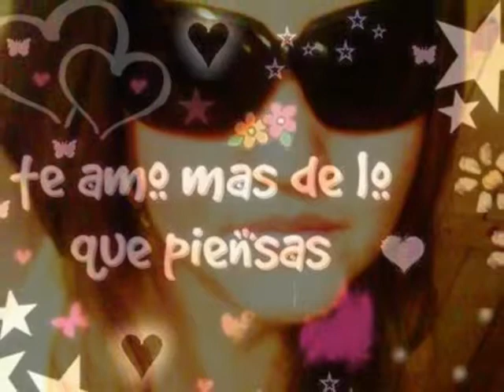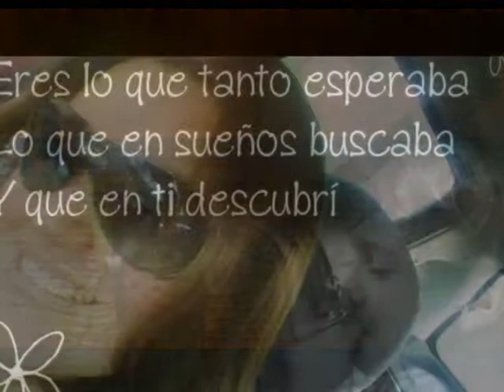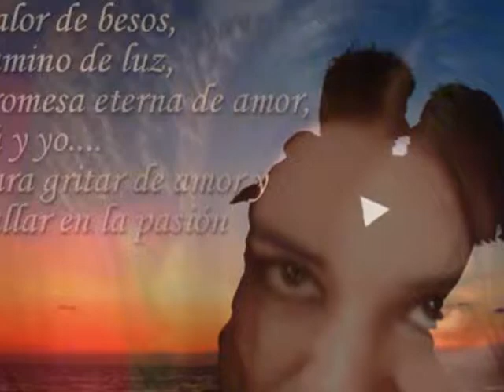voy llorar por ti (los rielero del norte)